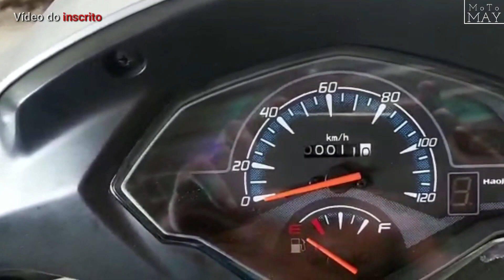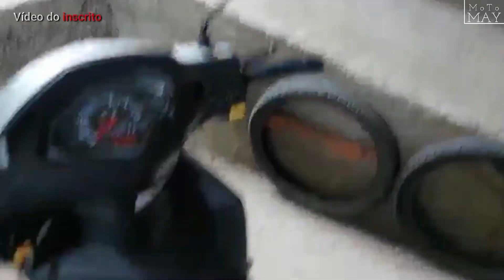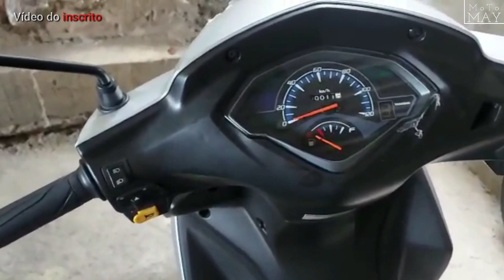Haojue NEX 115│Opinião do dono (Primeiras impressões) Vídeo enviado pelo Inscrito Junior / MG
Olá pessoal.
O inscrito e amigo aqui do canal enviou esse material sobre a sua moto, uma Haojue NEX 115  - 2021

FICHA TÉCNICA
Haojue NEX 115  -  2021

Cilindrada: 113
Tipo de Motor: 4 tempos
Arrefecimento: Ar
Combustível: Gasolina
Potência Máxima: 9,0 cv a 7500 rpm
Torque Máximo: 0,92 kgf.m a 4500 rpm
Transmissão: semi automática, 4 velocidades
Injeção: Eletrônica
Suspensão dianteira: Telescopia mola helicoidal, com amortecimento hidráulico
Partida: Elétrica / Pedal
Ajuste da suspensão dianteira:
Chassi: Aço
Suspensão traseira: Amortecedores hidráulico, mola helicoidal
DIMENSÕES
Peso (seco): 100
Peso em movimento: 102 (MVOM)
Comprimento: 1910
Largura: 710
Altura: 1100
Altura do Banco: 757
Distância entre Eixos: 1230
Pneu Dianteiro: 70/90-17 M/C 38P com câmara
Pneu Traseiro: 80/90-17 M/C com câmara
Capacidade do tanque: 4
Ajuste da suspensão traseira:
Balança: Convencional

Para contato e parcerias: (Divulgo seu produto aqui no canal)

E também!!!

Meus outros canais: Ministério Jesus.som  /  Mayane espontaneamente